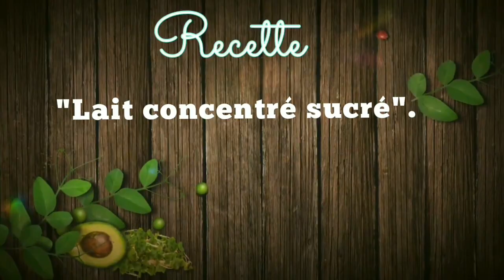Recette "Lait concentré sucré". Kijanw k fè pwòp lèt nesle paw bon bagay nèt.